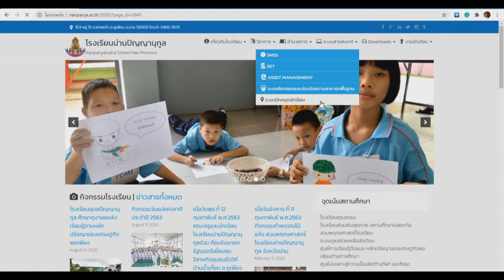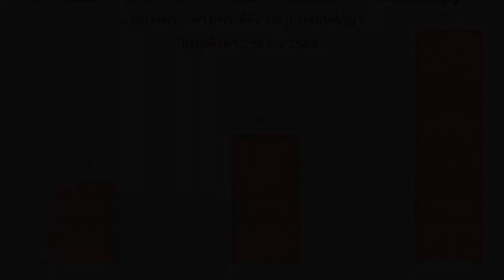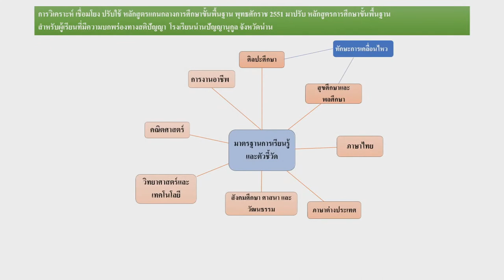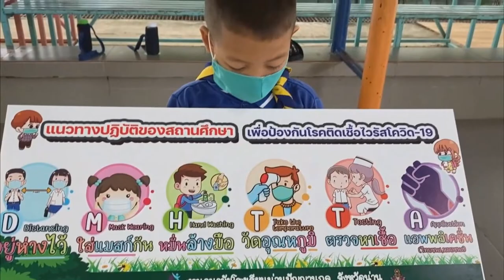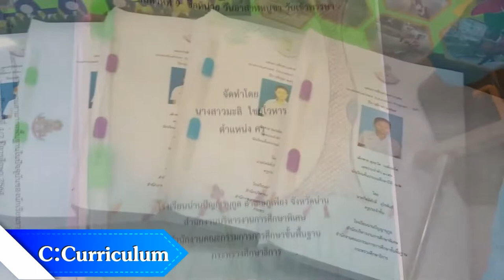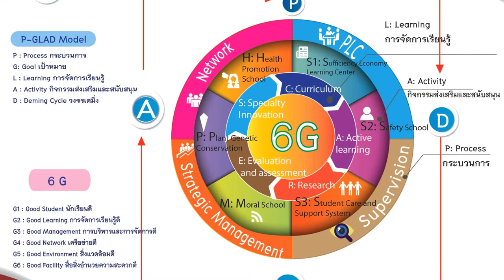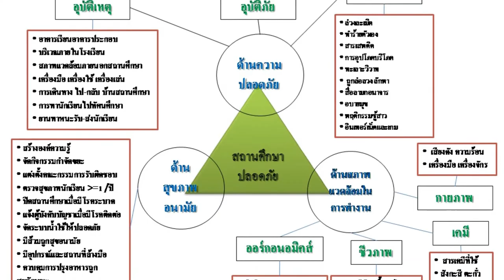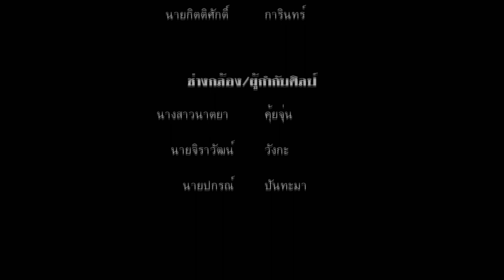โรงเรียนพระราชทาน